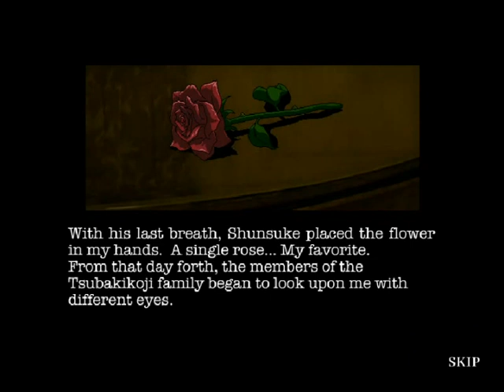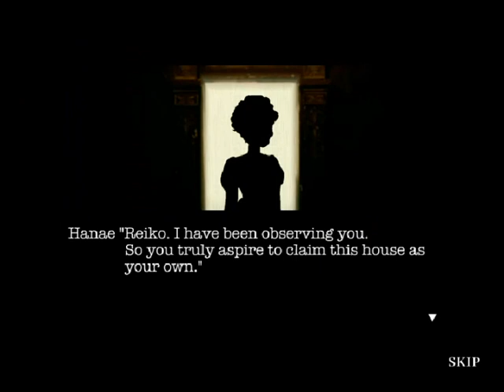더빙걸 플래시게임 뺨때리기 게임[장미와 동백]